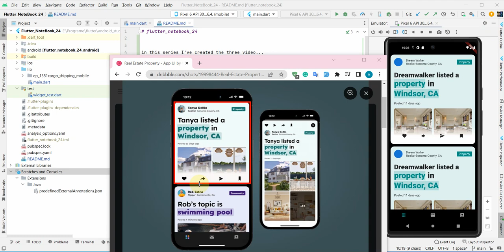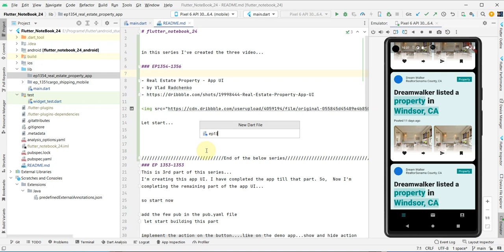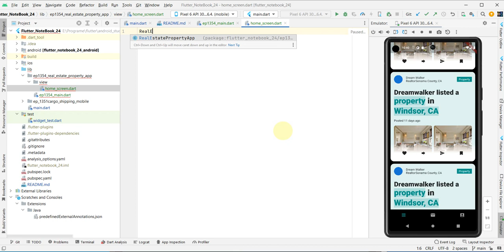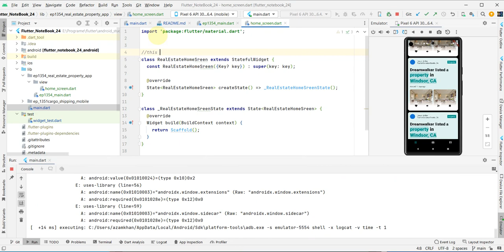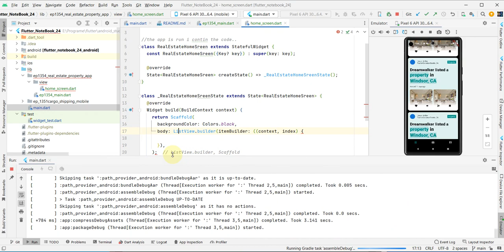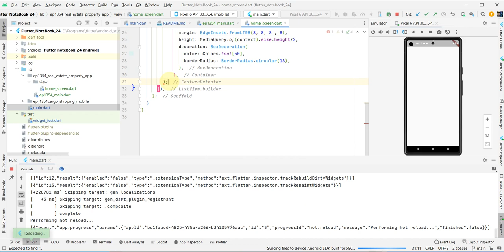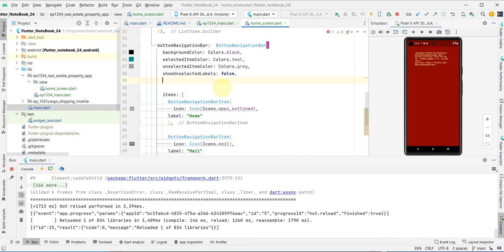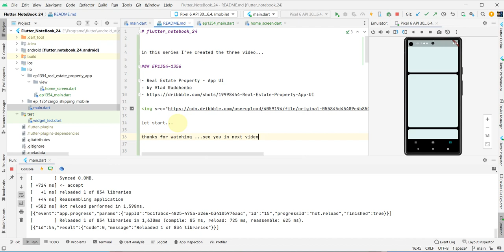Flutter UI Tutorial Designing Real Estate Property App UI Design Figma to Flutte EP1354 AzamBaloch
In this video, we are going to learn dribble UI to Flutter from basic with best practices. We are going to create a Real Estate Property App Figma Freebies from Dribbble.

In this section, we will implement many widgets and concepts, such as Custom Scroll View, and many other widgets.